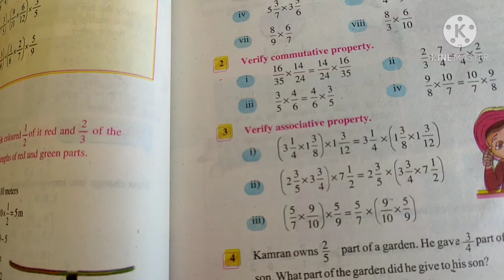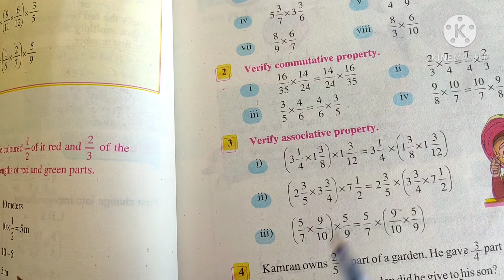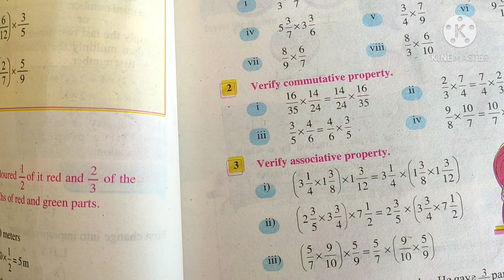Exercise 3.4 video 2 of 3, class 4h KPK Text book class 4th yasir aware